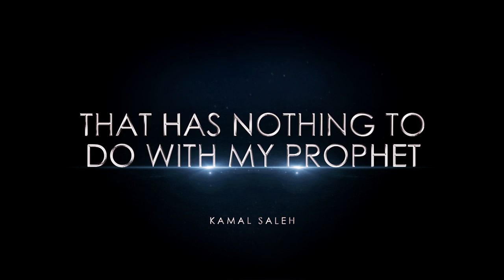That Has Nothing To Do With My Prophet! - Kamal Saleh Live Performance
With the success of Inspired 2015, and the amazing feedback from the attendees, The Daily Reminder Network ventured into its 2nd annual conference in Malaysia.

Artist: Kamal Saleh

The conference featured 9 speakers and talent including Sheikh Muiz Bukhary, Mufti Ismail, Sheikh Shady AlSuleiman, Sheikh Zahir Mahmood, Ustadh Wahaj Tarin, Sheikh Hussain Yee, Boonaa Mohammed, Kamal Saleh, Qari Akbar Azmi